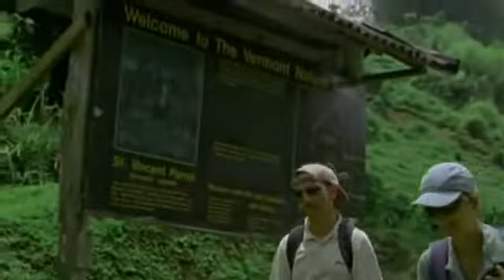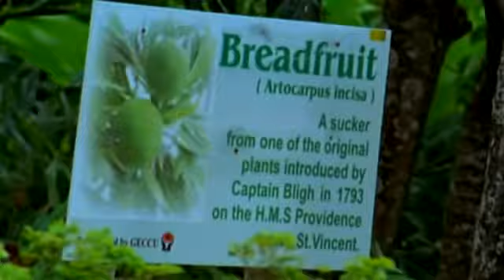Saint Vincent and the Grenadines Travel